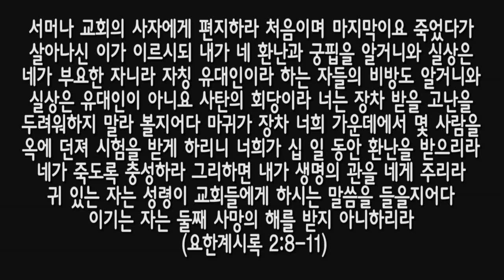[20160906 꿈새초가을_2]영원한 생명에 들어가리라(계2:8~11), 지형은 목사님